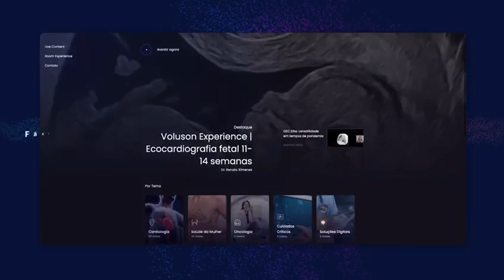GE LiveRoom | Showroom Virtual 3D | Agência Casa Mais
É com grande satisfação que divulgamos mais um grande projeto da Agência Casa Mais, o GE LiveRoom. Com a utilização da plataforma REUNI, desenvolvemos um showroom virtual 3D gamificado para a GE, onde os médicos poderão conhecer um pouco mais sobre as 8 áreas médicas e seus equipamentos 3D. Uma experiência única, inovadora e totalmente imersiva.

Prepare-se para mergulhar em um mundo revolucionário de descobertas médicas. O GE LiveRoom é o resultado de uma parceria extraordinária entre a Agência Casa Mais e a GE, onde unimos tecnologia de ponta e criatividade para criar uma plataforma que levará os médicos a uma jornada de aprendizado e exploração.

Imagine ter acesso a um showroom virtual 3D, onde é possível explorar e conhecer em detalhes as 8 áreas médicas essenciais. Com o GE LiveRoom, os médicos poderão mergulhar nesse ambiente virtual, interagir com os equipamentos 3D mais avançados e descobrir como eles podem revolucionar o campo da saúde. Essa experiência única proporcionará insights valiosos e abrirá novas perspectivas para a prática médica.

O poder da gamificação está presente no GE LiveRoom. Através de elementos interativos e desafiadores, os médicos serão engajados em uma jornada emocionante de aprendizado. A cada passo dado, novos conhecimentos serão adquiridos, habilidades serão aprimoradas e os participantes serão motivados a explorar ainda mais.

O GE LiveRoom não é apenas um showroom virtual, é uma ferramenta poderosa que está revolucionando a forma como os médicos interagem com os equipamentos médicos mais avançados do mercado. Com essa experiência imersiva, os médicos terão a oportunidade de se atualizar, aprender sobre os avanços tecnológicos e descobrir como incorporar essas inovações em suas práticas diárias.

Seja parte dessa revolução na área da saúde. Junte-se à Agência Casa Mais e à GE no GE LiveRoom e mergulhe em uma experiência gamificada e transformadora. Acesse o link fornecido e descubra um novo mundo de possibilidades médicas.

Estamos diante de um marco na forma como os médicos adquirem conhecimento e se conectam com as últimas inovações. O GE LiveRoom é um passo além, uma plataforma que combina aprendizado, tecnologia e interatividade de maneira excepcional. Prepare-se para uma experiência que irá expandir seus horizontes e impulsionar sua prática médica para o futuro.

A inovação está batendo à sua porta. Não perca essa oportunidade de fazer parte do GE LiveRoom. Seja um dos pioneiros a vivenciar essa experiência gamificada que está transformando a forma como os médicos interagem com os avanços tecnológicos na área da saúde. Junte-se a nós e embarque nessa jornada extraordinária!

Casa Mais | Inovação Digital e Imersiva